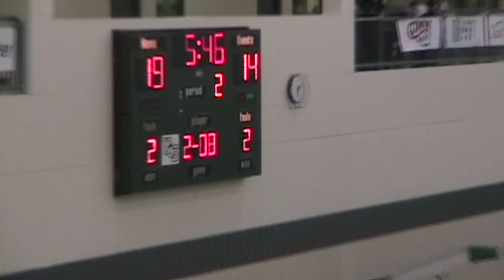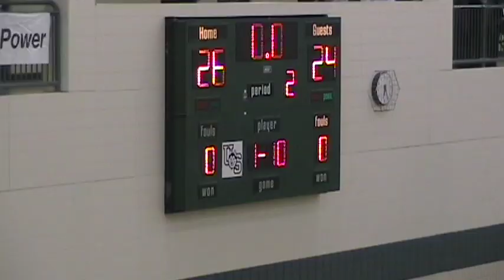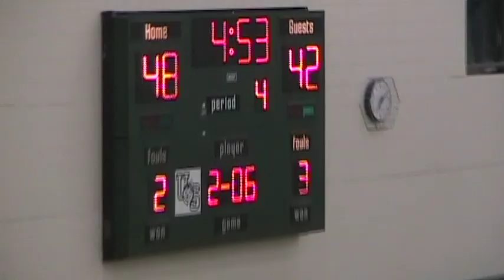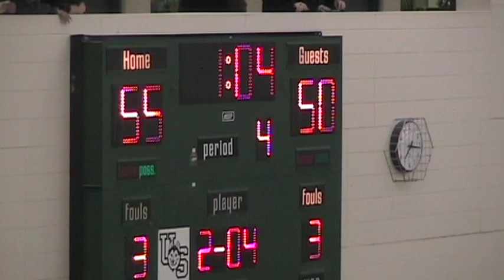Oct 24 2008 vs UBC